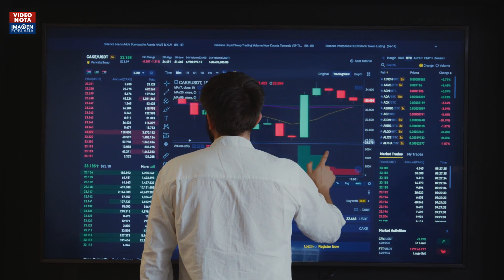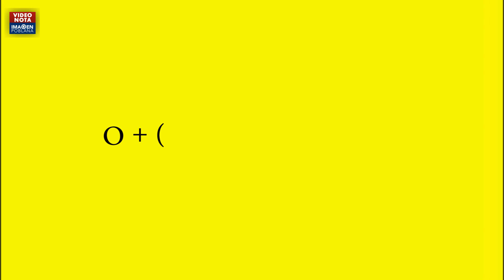Hoy es el día más feliz del año, así lo dicta… ¡una ecuación!